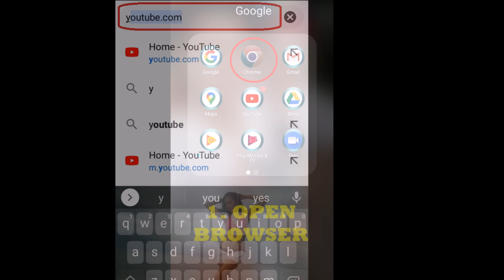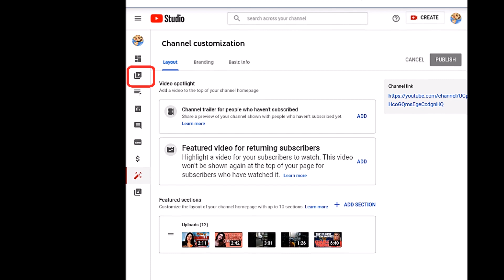HOW TO ADD MUSIC TO YOUR YOUTUBE VIDEOS USING ANDROID PHONE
Short video on how to add music to your YouTube videos using your phone.

Note: I don't have any specific content for my YouTube videos. I just share what I wanted to share.  Thank You 😊